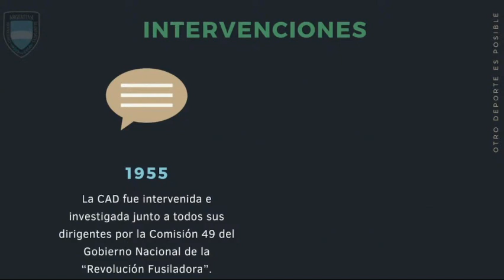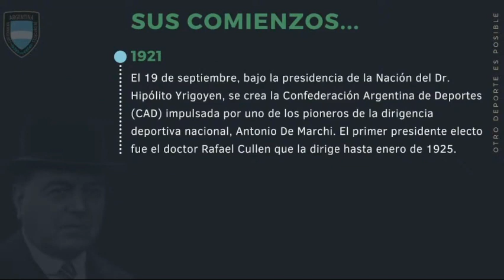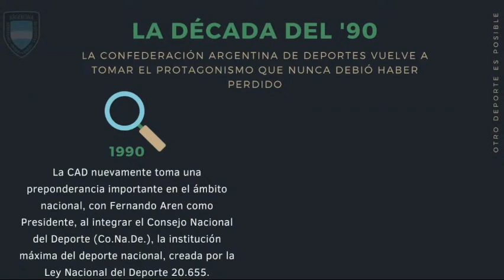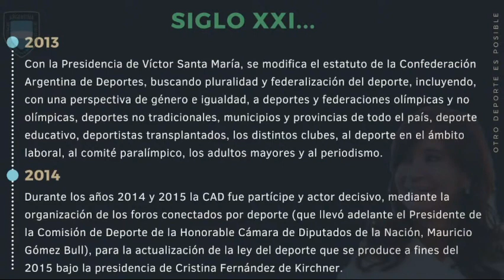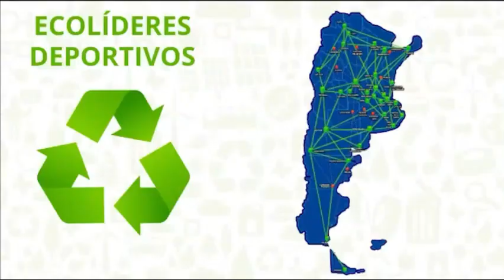ADN Deportivo (21/6/2021)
El Noticiero​ del DeporteNacional​ en CADPlay​ con la conducción de Nacho Genovart y gran equipo.